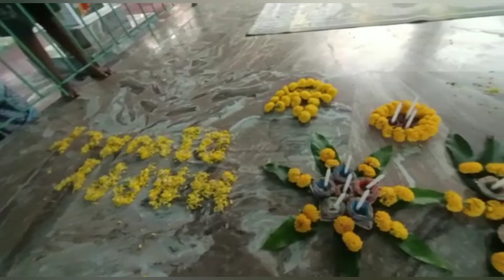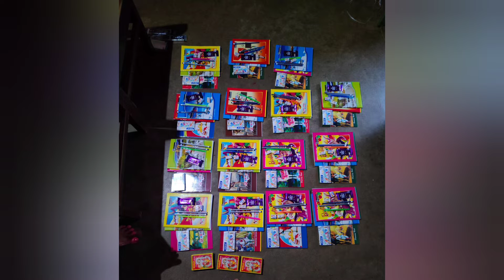Happy Diwali from A little contribution welfare society/ Roshni- the light within